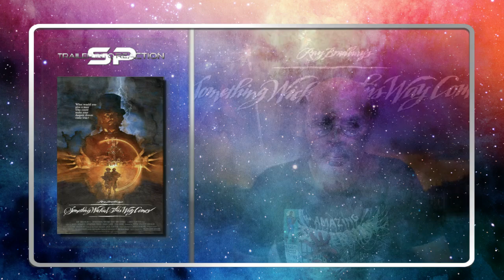Trailer Into REaction: Something Wicked This Way Comes (1983) - 2nd Dust Witch | Xpermintal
More, admittedly somewhat circumstantial, evidence that the 'Something This Way Comes' Jack Clayton shot shares very little in common with the movie that was released in theaters.

Too many of the songs Georges Delerue originally composed for the movie have titles that don't match anything that appear in the finished movie.

That shots were added, along with new music isn't in dispute.

My thesis is that the changes were much more extensive than we think in that I suspect that there are so many that they've virtually entirely different movies with the same actors.